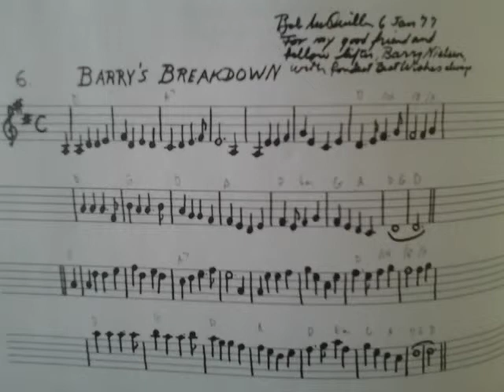March: Barry's Breakdown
Bob wrote this about the tune:
"For my good friend and fellow lifter Barry Nielson, with fondest best wishes always."